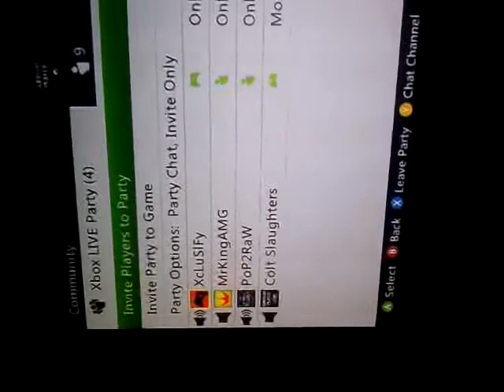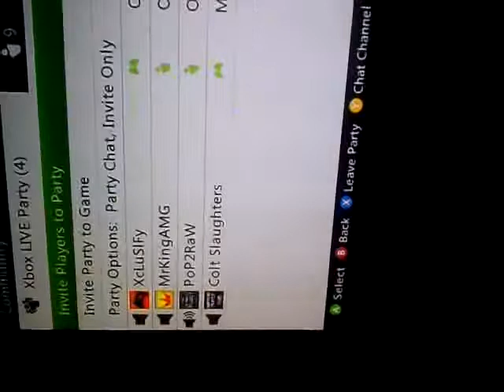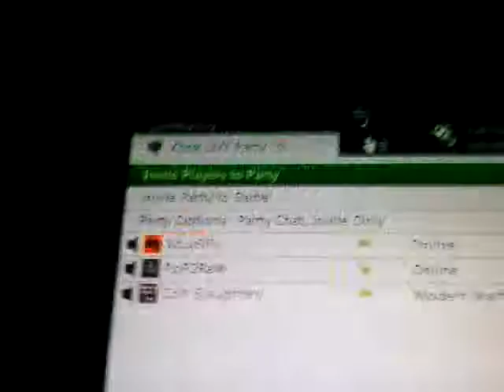Qik - Pop an xclusify by colton nelson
Streamed by colton nelson in United States. Qik is the fastest way to upload videos to YouTube from your mobile phone.